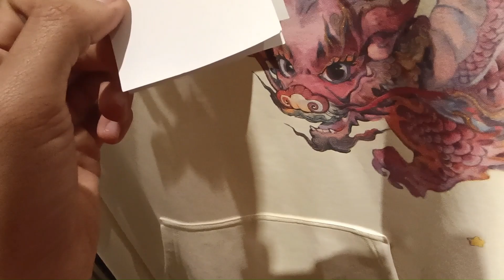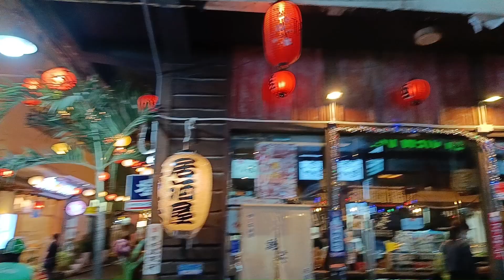Saigon Ki Shaam Mein Must-See Spots! | Nguyen Hue Walking Street Ka Nightlife 🌆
Doston, iss vlog mein hum explore karenge Saigon ke heart ko - Nguyen Hue Walking Street! 🌸

Yahan ke stunning light shows, street performances aur Lotus Fountain ke breathtaking views ko miss mat karna. Yeh street Saigon ke vibe ko experience karne ke liye perfect hai.

Don't miss this thrilling journey packed with travel tips and insights for your next adventure.

Listen on: YouTube | SoundCloud | Instagram